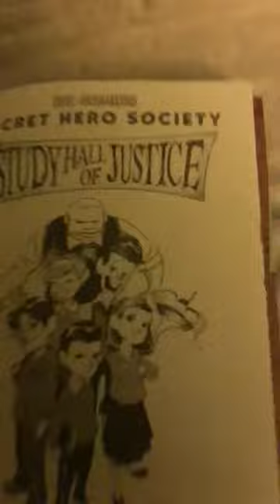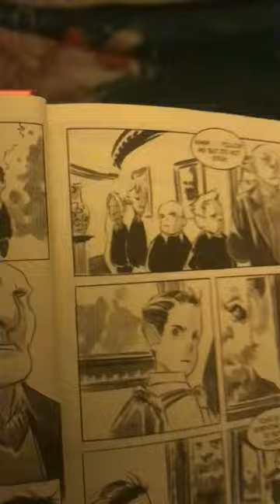Study hall of justice